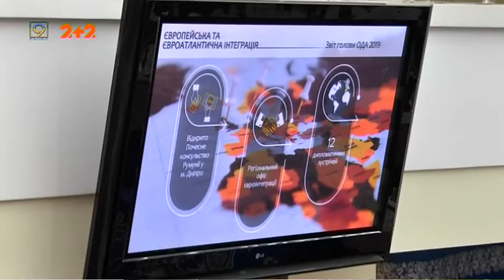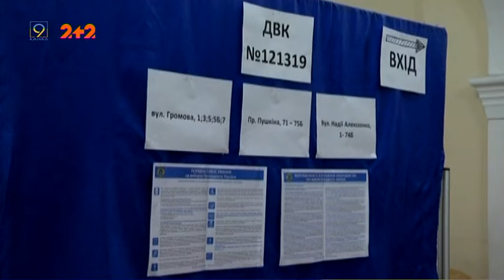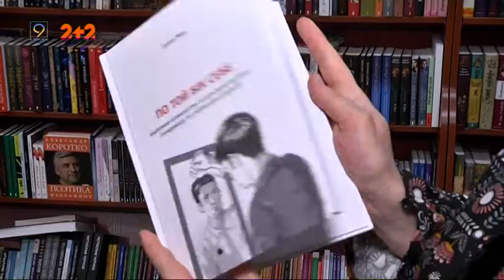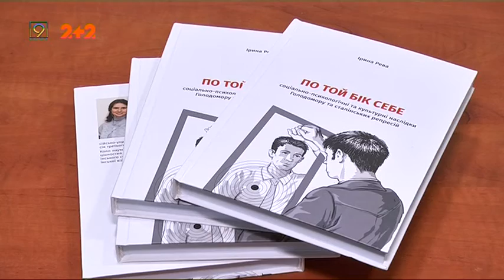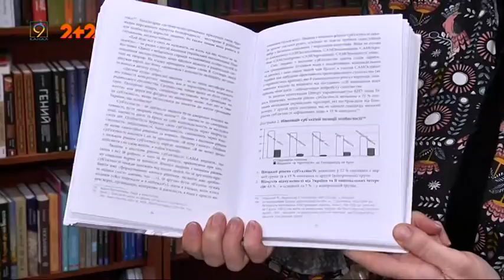Випуск новин за 25 лютого, 2020 року, 9 канал, Дніпро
* Гучний злочин в одному зі спальних районів Дніпра.
* Очищення повітря, екопарк з тваринами та майбутнє регіональної інфраструктури. Плани обласної влади на 2020-й.
* Перебудова вулиці Короленка у Дніпрі — незаконна, але продовжується попри рішення суду.
* Смачні новини від Анастасії Парнет — фірмовий рецепт журналістки 9 каналу до  Сиропусного тижня.